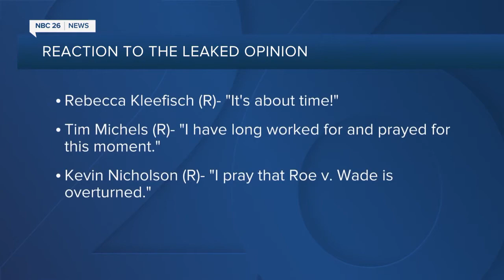WGBA NBC 26 in Green Bay Latest Headlines | May 3, 2pm